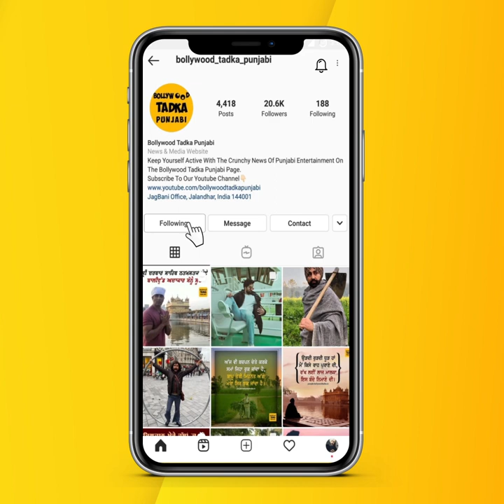ਗਾਇਕ Harsimran ਨੇ MLA Narinder Pal Singh Sawna ਦੇ ਵਿਆਹ 'ਤੇ ਲਗਾਈਆਂ ਰੌਣਕਾਂ, ਗਾਇਆ ਇਹ ਖਾਸ ਗੀਤ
Singer Harsimran Performed at  MLA Narinder Pal Singh Sawna Marriage